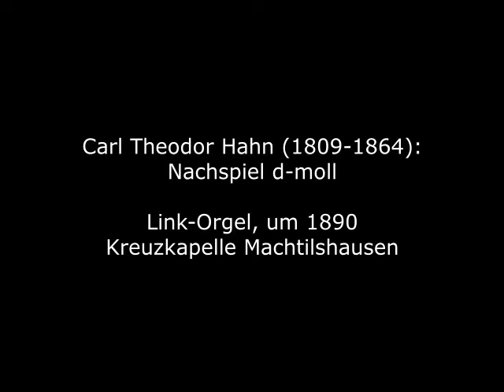Carl Theodor Hahn (1809-1864): Nachspiel d-moll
Carl Theodor Haas wurde 1809 in Dobers (heute Dobrzyń im polnischen Teil der Oberlausitz) geboren. Er war ein Schüler des Organisten Christian Benjamin Klein aus Schmiedeberg im Riesengebirge (heute Kowary in der Woidwodschaft Niederschlesien) und bildete sich danach in Darmstadt bei Hofkapellmeister Christian Heinrich Rinck fort. 1828 weilte er in Berlin und erhielt Unterricht von Carl Friedrich Zelter und Bernhard Klein. Nach einer Zeit als Gesangslehrer in Berlin reiste er ab 1838 nach Paris, sodann nach Italien, Wien und Prag. Nach Berlin zurückgekehrt, wurde er als Organist an der Berlin Petrikirche (auf dem Petriplatz in Alt-Kölln) und schließlich 1840 als Repetitor an der Königlichen Opern-Gesangschule angestellt. Geistliche Chormusik bildet den Schwerpunkt seines Schaffens, daneben sind von ihm einige Orgelwerke erhalten.

Carl Theodor Haas was born in 1809 in Dobers (today Dobrzyń in the Polish part of Upper Lusatia). He was a pupil of the organist Christian Benjamin Klein from Schmiedeberg in the Krkonoše Mountains (today Kowary in the Woidwodschaft Lower Silesia) and subsequently trained in Darmstadt with court conductor Christian Heinrich Rinck. In 1828 he stayed in Berlin and received lessons from Carl Friedrich Zelter and Bernhard Klein. After a period as a singing teacher in Berlin, he traveled to Paris from 1838, then to Italy, Vienna and Prague. Returning to Berlin, he was employed as organist at the Berlin Petrikirche (on Petriplatz in Alt-Kölln) and finally, in 1840, as repetiteur at the Royal Opera Singing School. Sacred choral music is the main focus of his work; in addition, several organ works by him have survived.